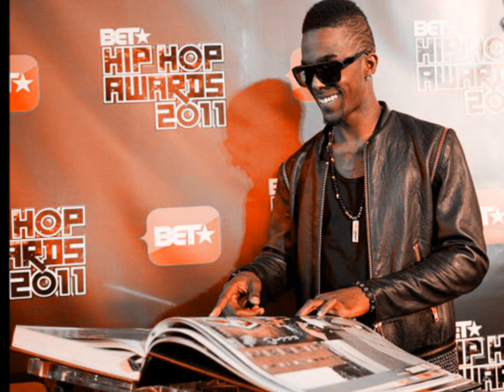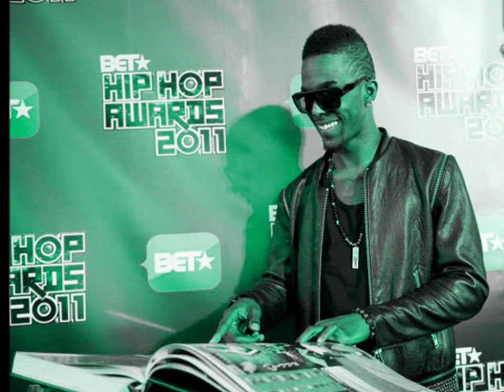WE GON HAVE A GOOD FUCKIN NIGHT GOOD FUCKIN NIGHT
000 ROSCOE DASH 0000 GOOD GOOD NIGHT GOOD FUCKIN NIGHT 0000 PURP ALIVE 000